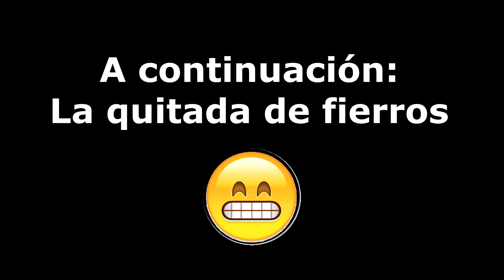Ya no tengo brackets/Lloro cuando me los quitan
Que tal amiguis, ya fui a que me quiten los brackets y lloré cuando me los quitaron, checa mis lagrimitas snif snif. Sigue viendo el video hasta el final jiji.